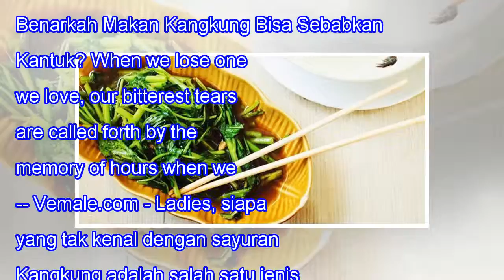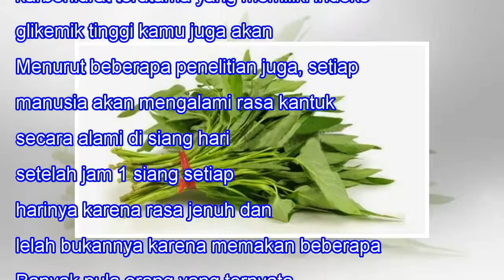Benarkah Makan Kangkung Bisa Sebabkan Kantuk?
Benarkah Makan Kangkung Bisa Sebabkan Kantuk? When we lose one we love, our bitterest tears are called forth by the memory of hours when we loved not enough. -- Vemale.com - Ladies, siapa yang tak kenal dengan sayuran yang satu ini. Kangkung adalah salah satu jenis sayur yang lezat diolah jadi berba...